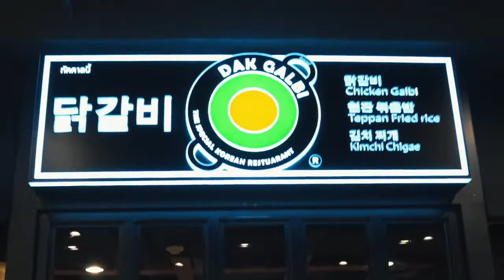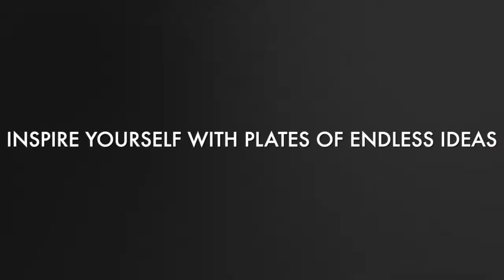อินสไปร์ไอเดียสนุกไม่รู้จบไปกับร้านอาหารสุดฮิตที่สยามเซ็นเตอร์!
เสิร์ฟหลากหลายเมนูสุดยูนีค ให้คุณอร่อยและเต็มอิ่มไปด้วยโมเมนต์แห่งความสุขบนโต๊ะอาหารกับก๊วนคนพิเศษที่นี่สยามเซ็นเตอร์